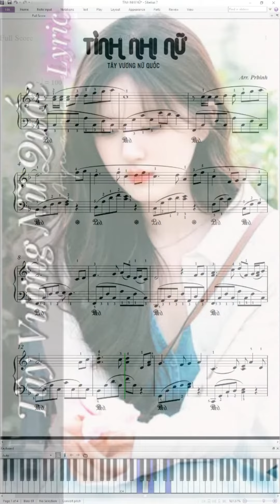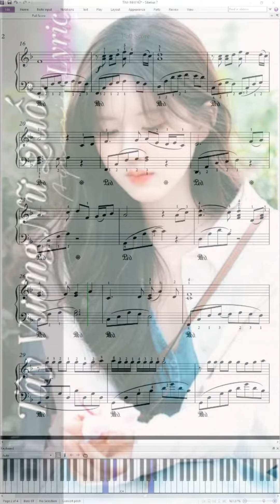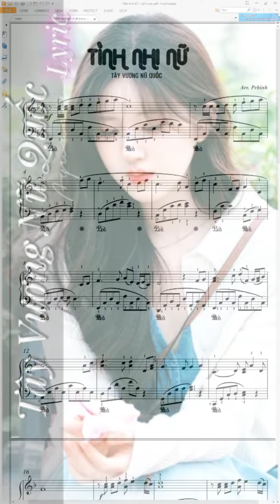Tình Nhi Nữ Sheet piano - Tây Vương Nữ Quốc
Nhạc cụ Fun Art
Các bộ video học đàn piano
♥ Ủng hộ cho tôi - Nếu các bạn thấy các video trên kênh của tôi hữu ích với bạn hãy ủng hộ cho tôi 1 cốc cà phê nhé

♥ Nhà Sản Xuất Âm Nhạc: Việt Bình (Bình Peter)
© Bản quyền thuộc về kênh @prbinh
© Copyright by Prbinh ☞ Do not Reup!